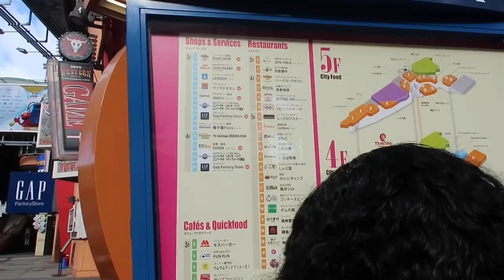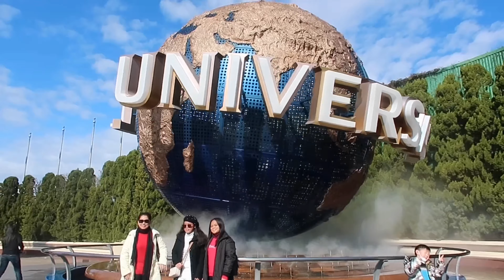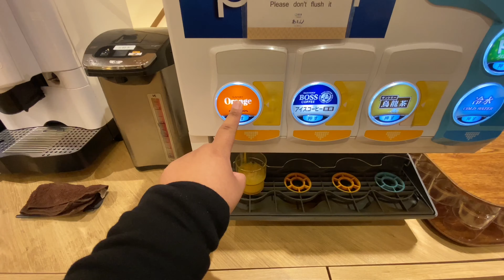AFFORDABLE BUFFET AT UNIVERSAL CITY WALK |Last day in Japan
For our last full day in Osaka, Japan we ate at this affordable buffet restaurant in Universal City Walk.
We didn't go inside the Universal Studios Osaka since we've been to Universal Studios Orlando last July 2019

The buffet price is during lunch time only and good for 90 minutes, we chose to ate here since the price per person is somehow close to buying a burger meal at the nearby restaurants 😊

lunch time is at 11:00-16:00 (Last entry 15:00)